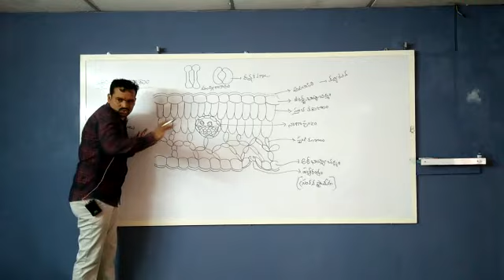ARROWS INSTITUTE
Biology class for SI students by
Mr. shankar